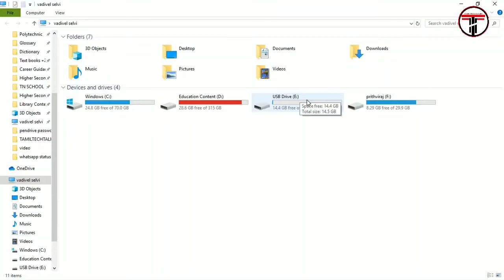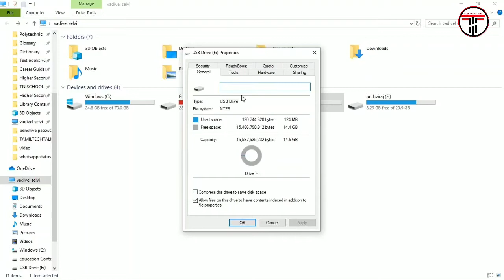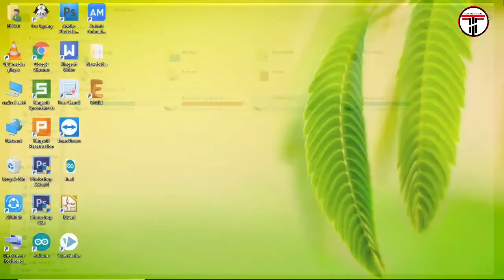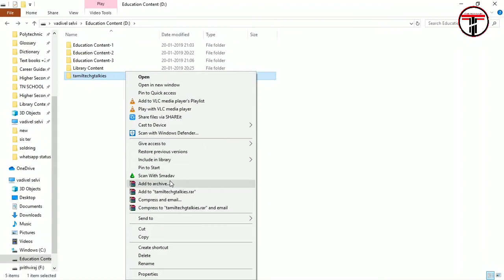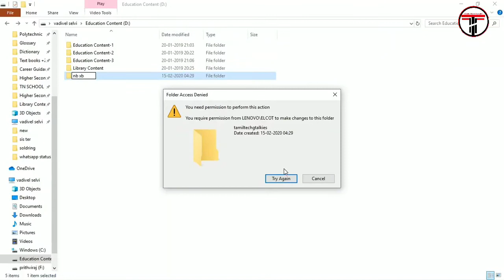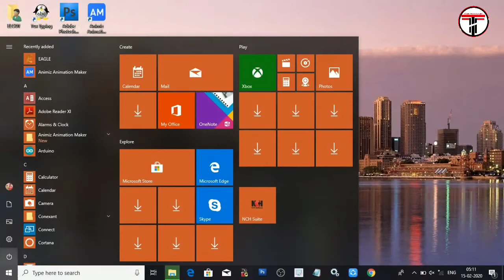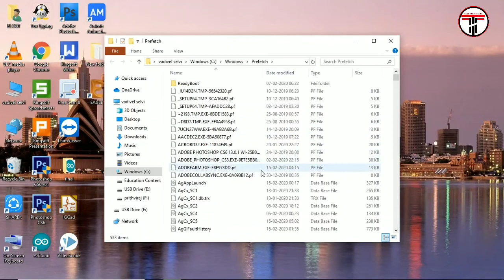Top 3 laptop tricks in tamil || increase ram ||un deletable folder || delete temporary files